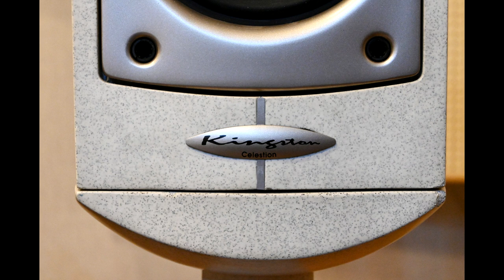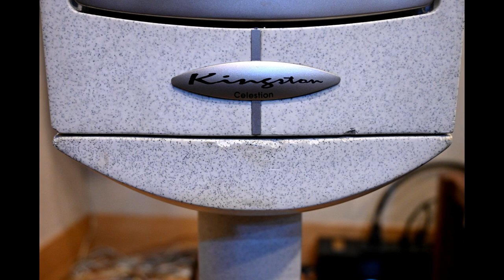스피커 이렇게 만들면 망합니다. 셀레스천 킹스턴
역사와 전통을 자랑하는 브랜드지만, 소리에 최우선 한 방식의 스피커를 개발하면서
셀레스천은...